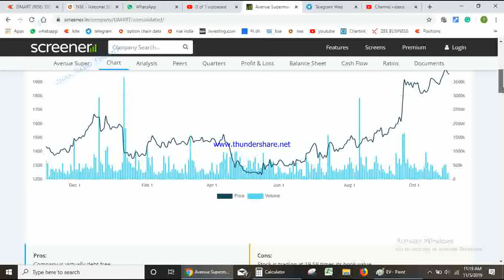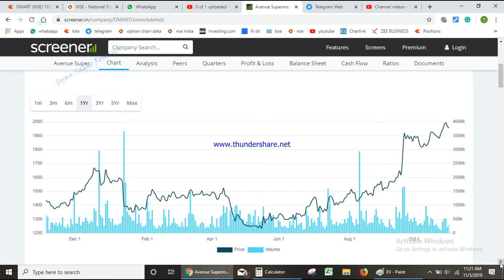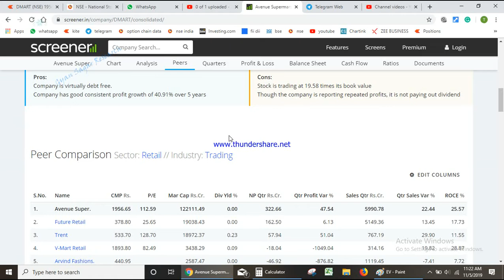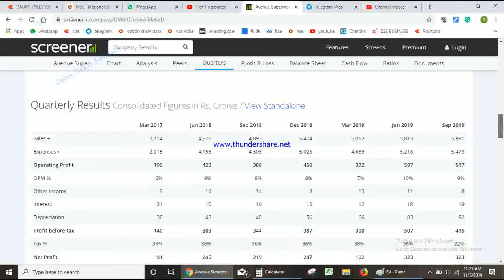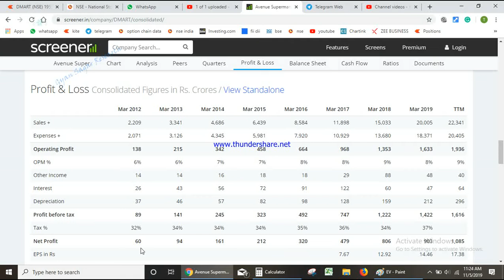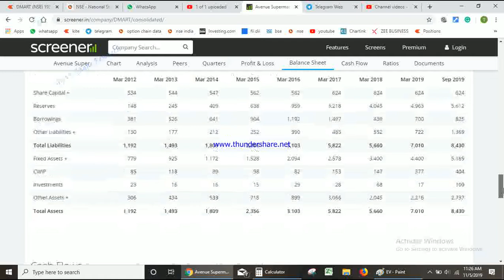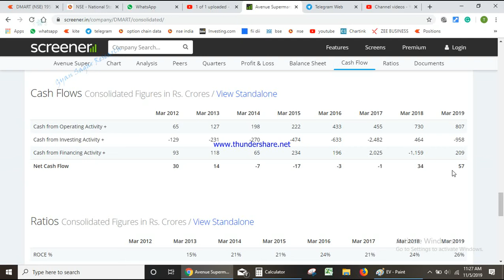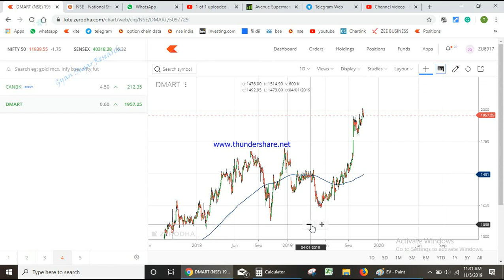# 3 Evergreen Investment stock for Portfolio